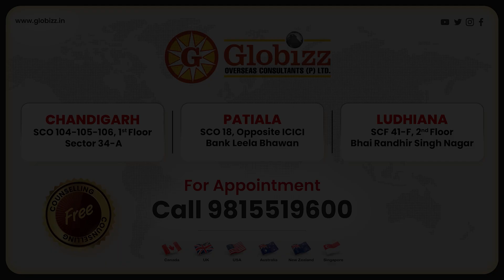Canada Visitor Visa Approved | Globizz Overseas Consultants (P) Ltd.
Stay Updated! 🔔